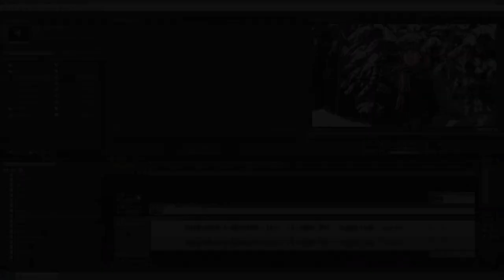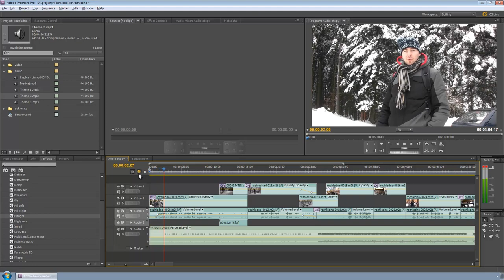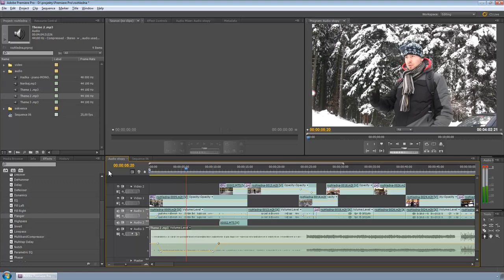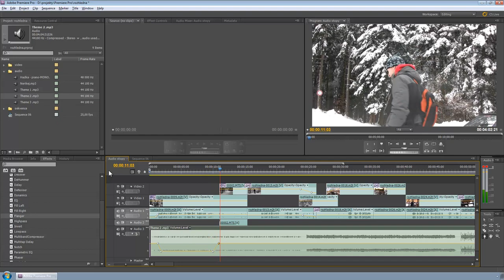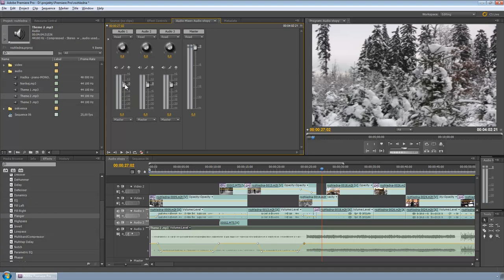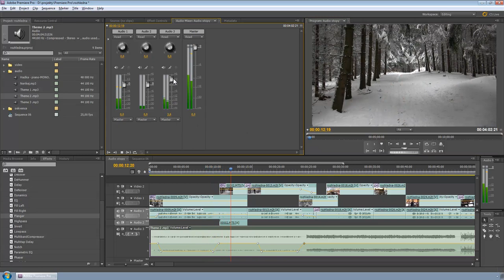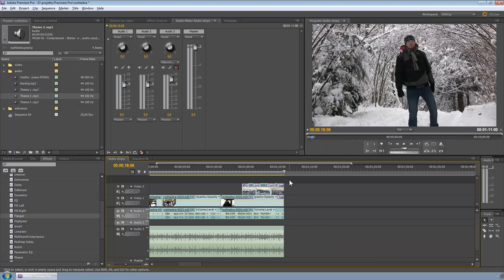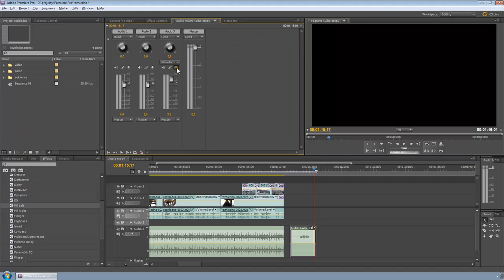20. Pokročilé úpravy zvuku | strihamevpremiere.cz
Pracovat s klíčovými snímky u parametru Level (výchozí efekt Volume) můžeme velmi jednoduše přímo na časové ose. V panelu Audio Mixer, můžeme nastavovat hlasitost jednotlivých audio stop. Běžnou praxí rozdělit si jednotlivé audioklipy do samostatných audio stop. Například u rozhovoru dvou lidí si můžeme vyčlenit audio stopu 1 pouze pro prvního mluvčí, 2. stopu například pro duhého mluvčí a 3. stopu pro podkladovou hudbu či znělku. Pokud bude jeden mluvčí hlasitější než druhý, nemusíme zhlasovat jednotlivé klipy, ale rovnou celou audio stopu. Možnost nahrávat náš hlas z mikrofonu rovnou na časovou osu, je taky velmi užitečná a může tak zrychlit celý náš proces post-produkce.